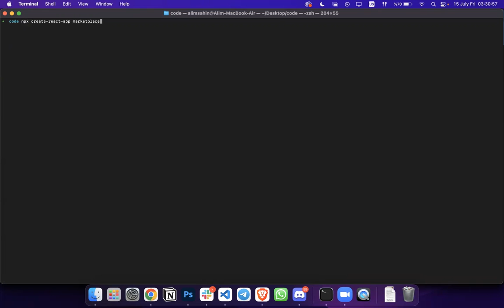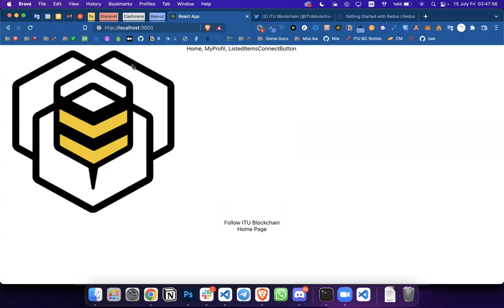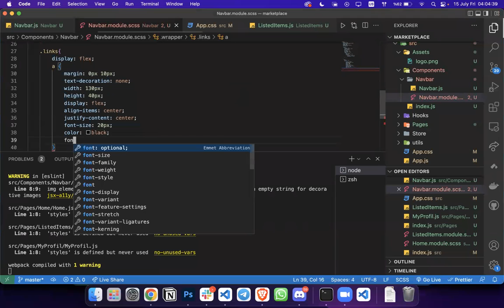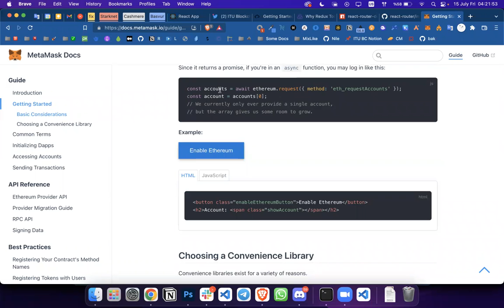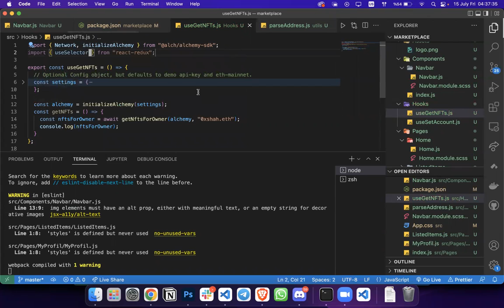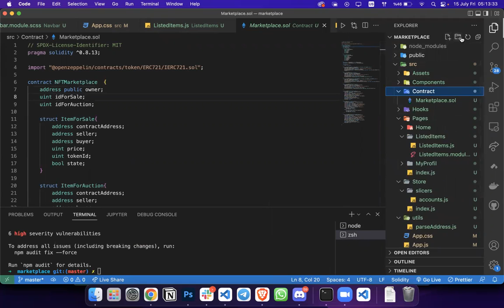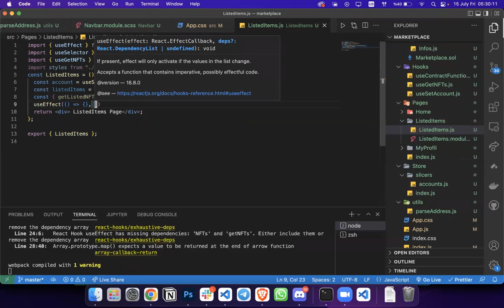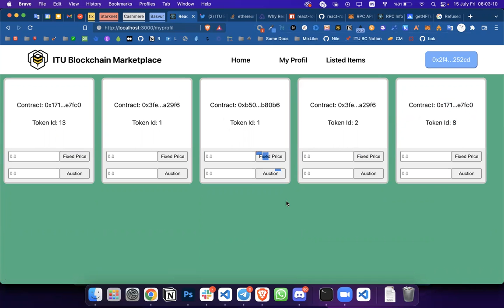Akıllı Kontrat Geliştiriciliği Kampı 5.4 - NFT Marketplace Interface - Tutorials | İTÜ Blockchain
Blockchain teknolojisinin gelişiminde büyük rol oynayan akıllı kontratlar konusunu detaylarıyla inceliyoruz. Akıllı kontrat nedir ve akıllı kontrat nasıl çalışır sorularını ve daha nicesini yanıtlıyoruz. Ardından sizleri bu alanda uzmanlaşmaya bir adım daha yaklaştıracak Ethereum Foundation desteğiyle sunduğumuz “Akıllı Kontrat Geliştiriciliği” kampımıza davet ediyoruz.

Akıllı Kontrat Geliştiriciliği Kampımızın "Tutorials" bölümünde blockchaine yönelik çeşitli sık kullanılan araçlar ve use-case'lere değinilecektir.

Bu videomuzda ise blockchain dünyasında sıkça kullanılan NFT'lerin üçüncü parti kişilere güvenmeden satılabilmelerini sağlayan NFT Marketplace Contratı ile etkileşime geçebilmemizi sağlayan kullanıcı arayüzünü beraber kodladık. Bunun için React tercih edildi. Ayrıca bu süreçte Ethers ve Alchemy kütüphanelerinden faydalanıldı.

İyi seyirler...